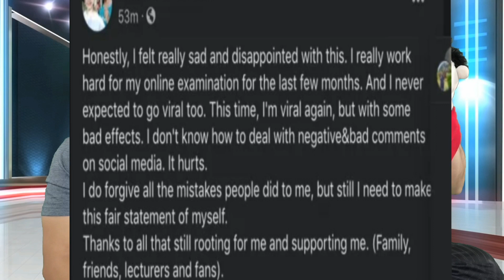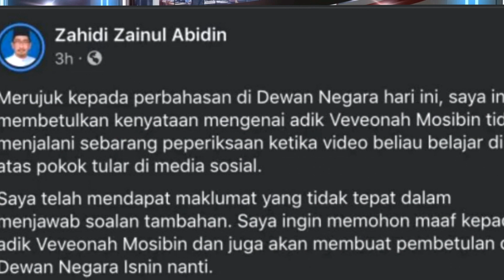Veveonah menipu Exam atas Pokok?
Salam & Hai Geng kami sekelian ... Hari ni kami react tentang video Veveonah Menipu? Siapa Salah sebenarnya?

jom join Membership Wan Rul Puppet,  beri sokongan kepada kami klik ni